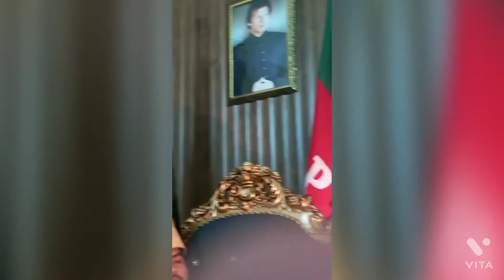Life In Eid | My Comedy Video